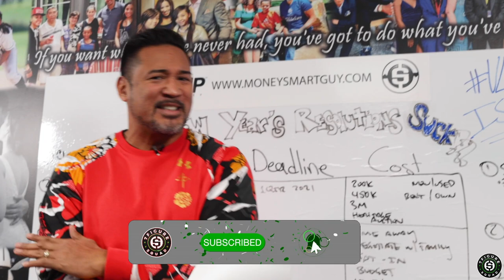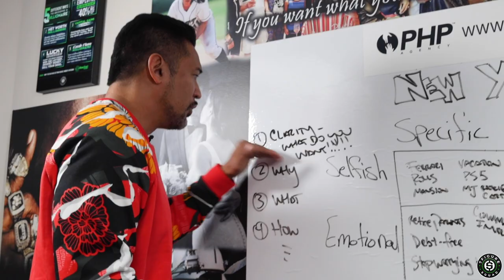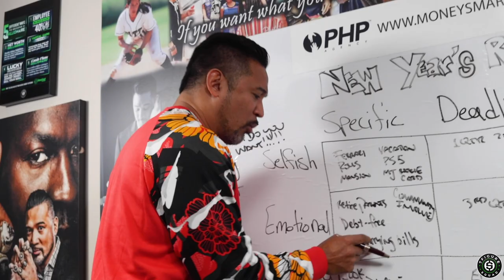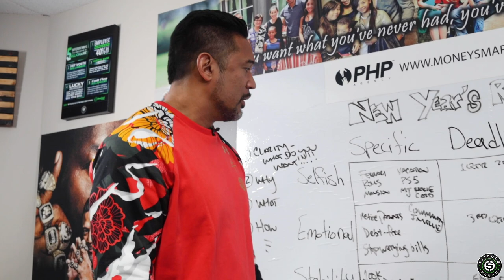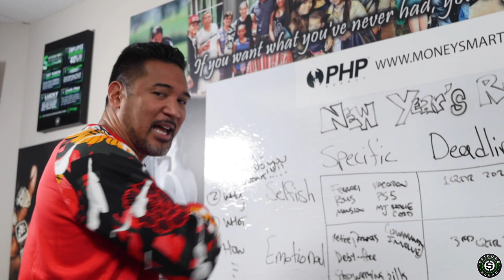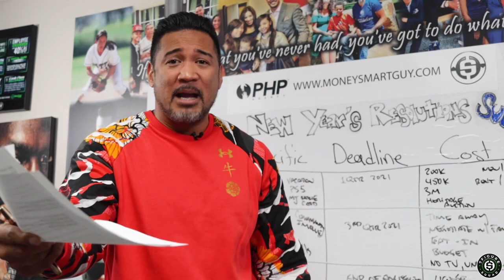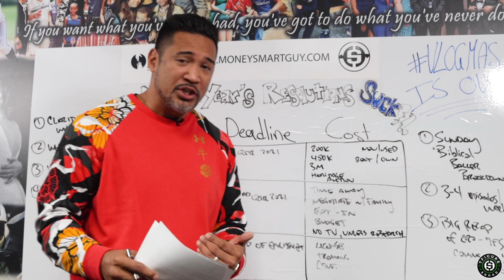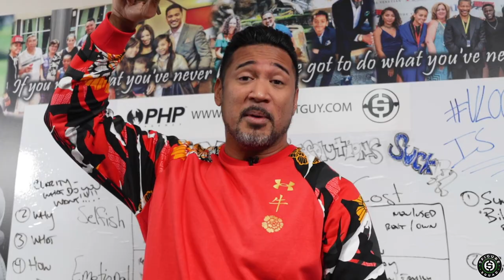How To CRUSH 2021 Like A MILLIONAIRE!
I break down how I make New Year's resolutions that WORK and how you can do the same..

Suggested Videos:
How I Bought A Rolls Royce Ghost For $24 A MONTH! | VLOGMAS EP 24